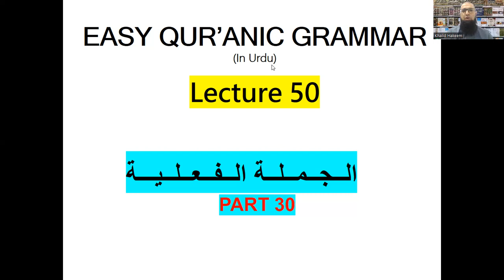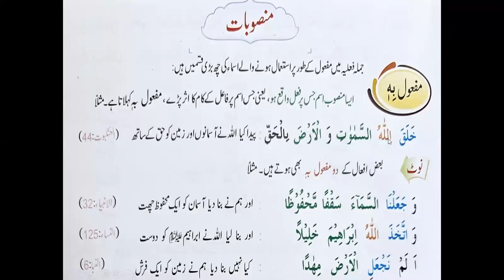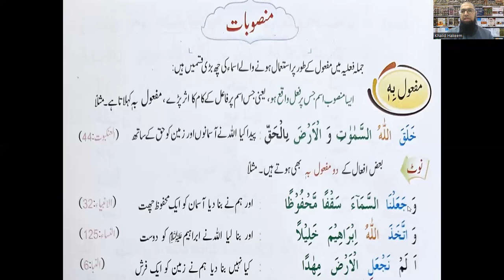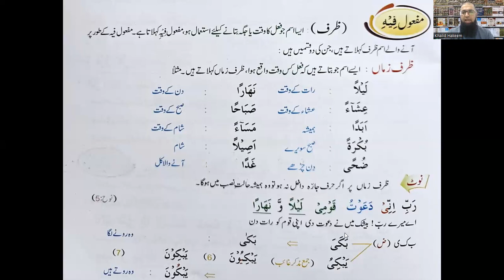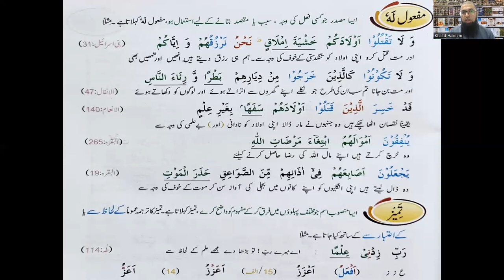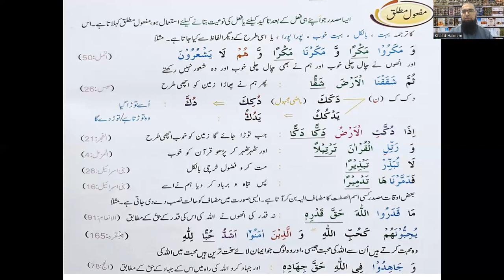Learn Qur'anic Grammar (Urdu)| Lecture 50 (2023-24)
This is a series of lectures started in October 2023 in which basic Qur'anic Arabic will be taught in Urdu/Hindi Language. Each week, two lectures shall be uploaded, In Sha Allah.